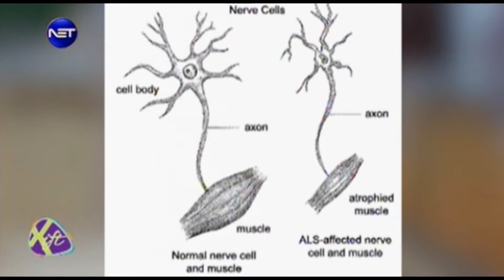REALTA SOCJALI BJORN FORMOSA - XIFT WITH JEAN CLAUDE MICALLEF